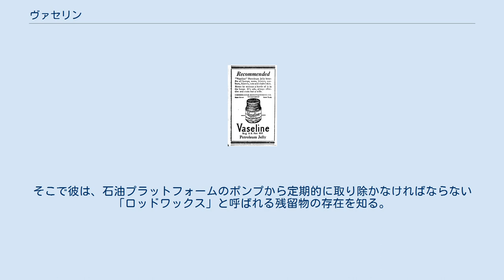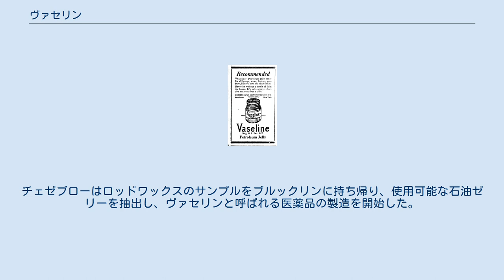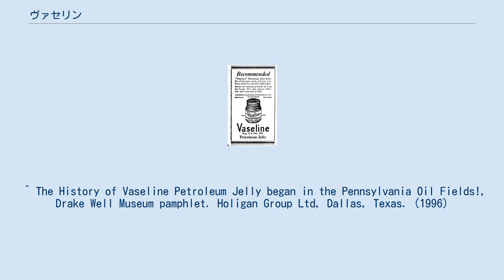ヴァセリン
ヴァセリン（Vaseline, IPA: [ˈvæsəliːn]）は、イギリス・オランダのユニリーバ社が所有する、ワセリンをベースとしたアメリカのブランドである。
ブランド製品には、プレーンのワセリンのほか、スキンクリーム、石鹸、化粧水、クレンジング剤、デオドラント剤などがある。
 多くの言語では「Vaseline」は保湿剤の普通名詞として使われており、日本においては「ヴァセリン」と「ワセリン」として区別されている。
 1859年、かつてマッコウクジラの油から灯油を清澄化していた化学者のロバート・チェゼブロー（Robert Chesebrough）は、この新しい燃料から何か新しい材料が生まれるかもしれないと研究するために、ペンシルバニア州タイタスビルの油田を訪れた。
そこで彼は、石油プラットフォームのポンプから定期的に取り除かなければならない「ロッドワックス」と呼ばれる残留物の存在を知る。
石油作業員は、切り傷や火傷を治すためにこの物質を使っていた。
チェゼブローはロッドワックスのサンプルをブルックリンに持ち帰り、使用可能な石油ゼリーを抽出し、ヴァセリンと呼ばれる医薬品の製造を開始した。
 ヴァセリン（Vaseline）という名前が最初に知られているのは、チェゼブローによる1872年の米国特許（U.S. Patent 127,568）の中である。
 "I, Robert Chesebrough, have invented a new and useful product from petroleum which I have named Vaseline..." 訳: 私、ロバート・チェゼブローは、石油からの新しい有用な製品を発明した。
私はそれをヴァセリンと名付けた。
 — ロバート・チェゼブロー、U.S. Patent 127,568 1987年にユニリーバに買収されるまでチェゼブロー・マニュファクチャリング・カンパニー（Chesebrough Manufacturing Company）が製造していた。
 ^ The History of Vaseline Petroleum Jelly began in the Pennsylvania Oil Fields!, Drake Well Museum pamphlet. Holigan Group Ltd, Dallas, Texas. (1996)